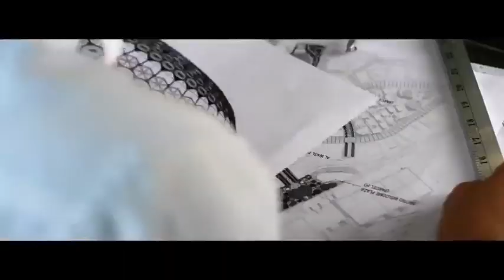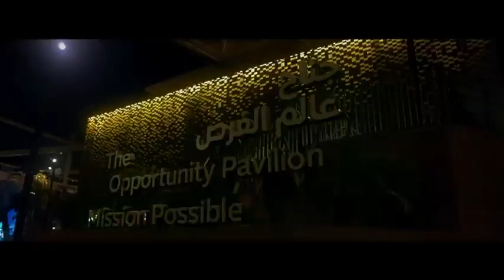story about expo2020 - dubai